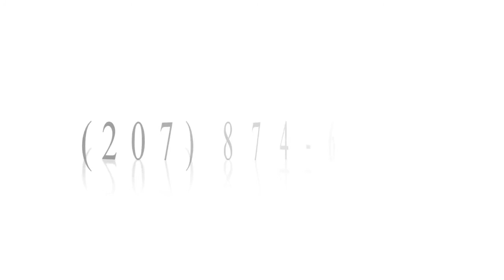USED Paiste 24" Twenty Masters Deep Ride - 4263g